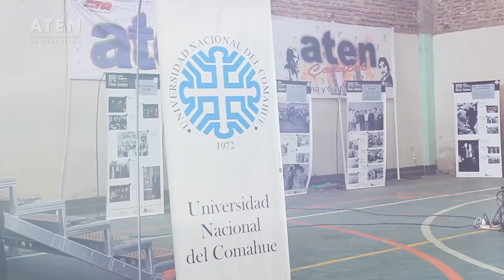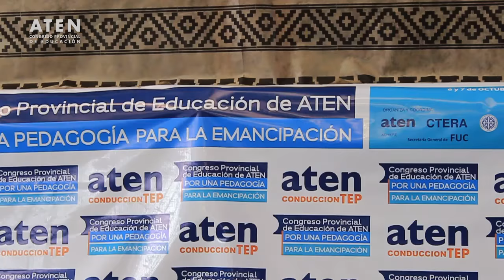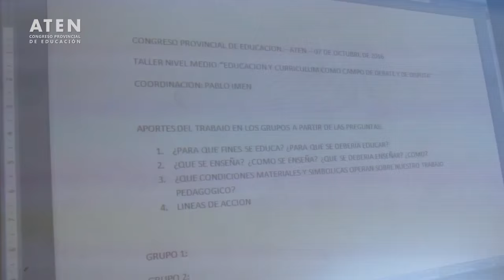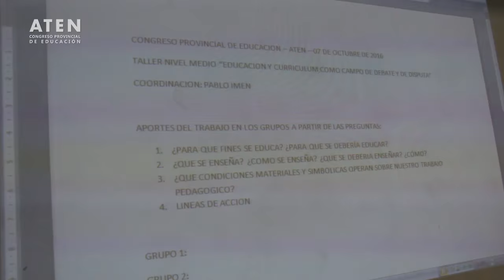Congreso Provincial de Educacion Aten Marcelo Guagliardo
Un hecho histórico en Aten: el Congreso Provincial de aten “Por una Pedagogía para la Emancipación” y lxs más de 2000 compañerxs presentes en el mismo.
Se realizó durante los días 6 y 7 de Octubre en Neuquen